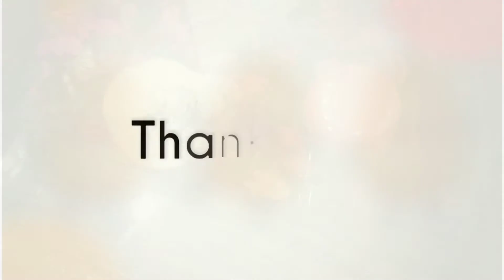Science Ke Jaadu | To Test The Presence of Starch in a Given Food Sample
Starch reacts with iodine solution to give Blue Black Colour.